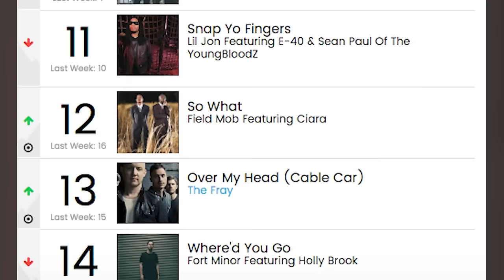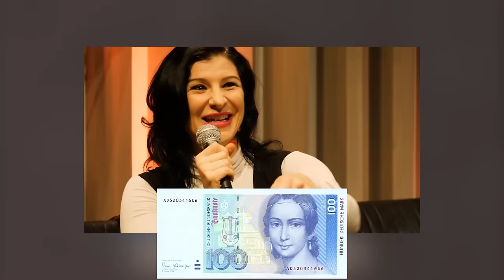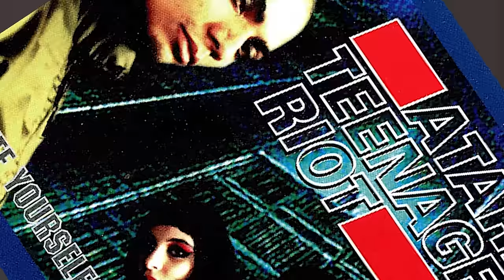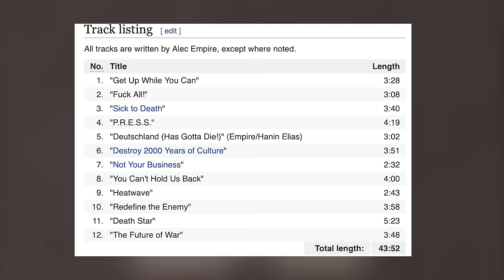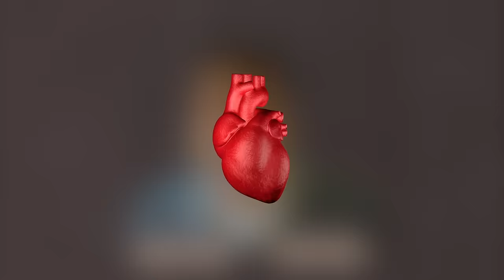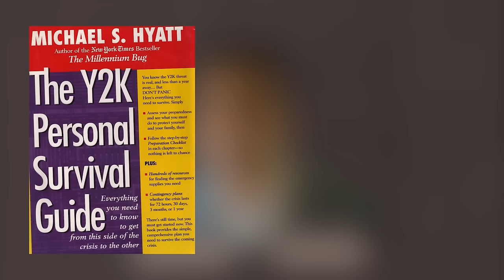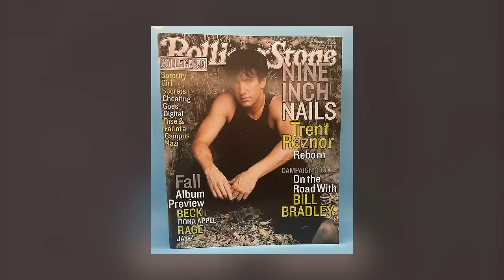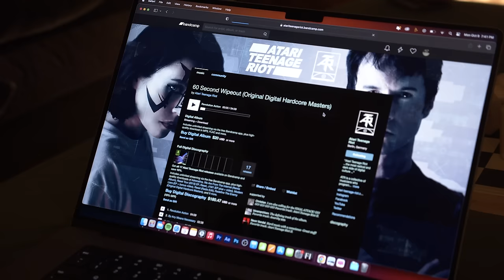DIGITAL HARDCORE: A Brief History of Atari Teenage Riot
Atari Teenage Riot are one of the most wild collectives of the 1990s and beyond. They are aggressive, loud, and deserving of a retrospective. ATR were innovators, provocateurs, and their sound will burn your eardrums. Headphone warning and if fast and loud music scares you, please exit the video.